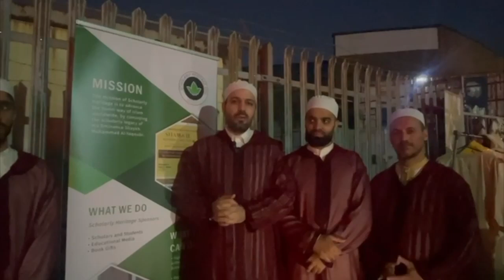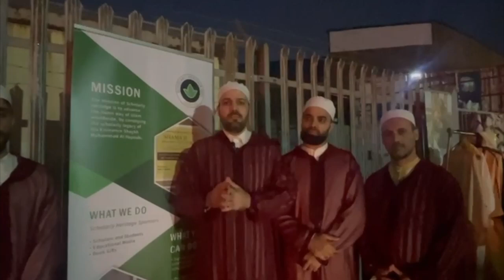The Travellers- Al Musafirun